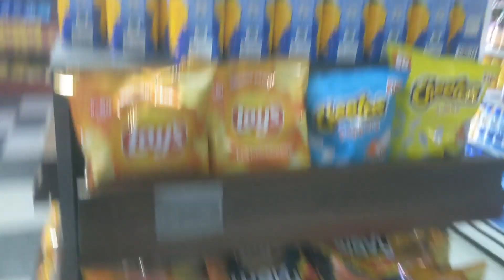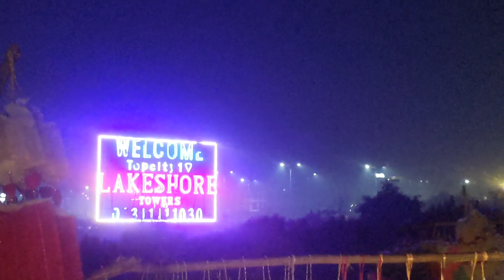Zerri Ki Tai Umrah Sy Ai ❣️🧕🕋Go To Airport 🛬🛫